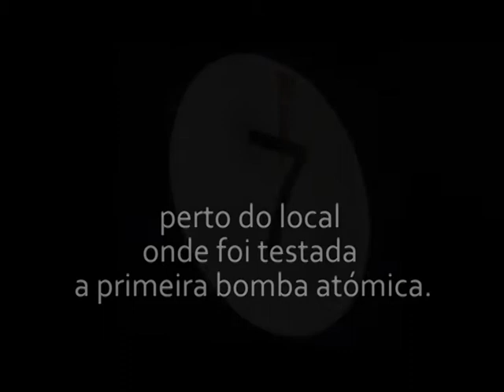O IDIOTA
P.S. - Produções Suplementares apresenta
Museu Nacional da Imprensa
18 a 22, 25 a 29 de Maio, Porto. Portugal 2016
Texto e Direção – Lee Beagley
Tradução – José Topa
Produção – Xana Miranda
Elenco – Allex Miranda, Catarina Santos, Filipa Guedes, Gabriela Amaro, José Topa, Raquel Pereira, Valdemar Santos, Vítor Gomes, Xana Miranda
Música e músicos - Bernardo Soares, Ricardo Casaleiro
Vídeo de animação – Maria Ricardo